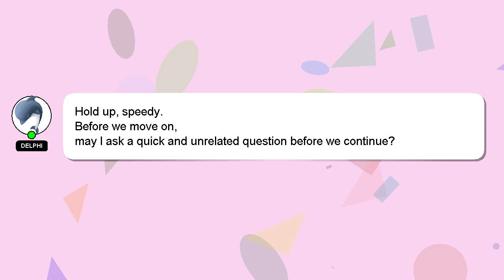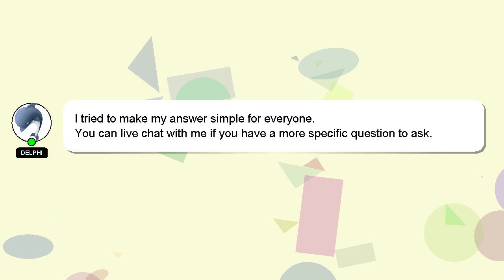How to press gym?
Let me give you a brief introduction of who I am, Nice to meet you, I am Delphi. I can help you find the answers you are looking for. - How to press gym?

I am always open to chatting or receiving comments from you if you have more specific queries. If you provide an answer, I will 'heart' it as a sign of gratitude.

*2 What we are experimenting :*